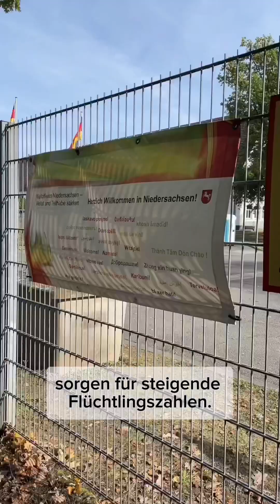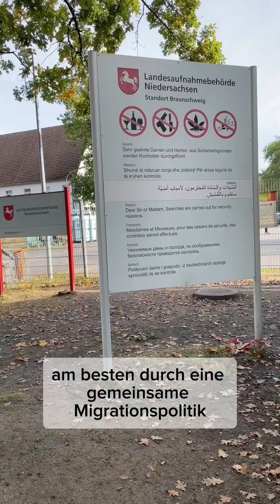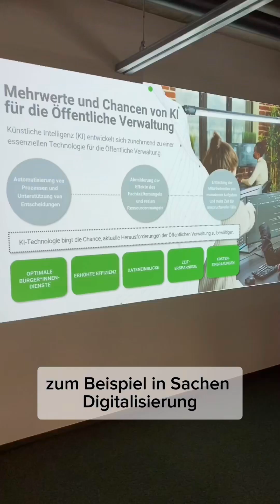Jahresrückblick 2023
2023 war kein einfaches Jahr: Kriege, Konflikte, die Herausforderungen der Klimakrise und Preissteigerungen, die den Menschen Sorgen bereiten. Aber es gab auch viele schöne Momente. Insbesondere habe ich in den vergangenen Monaten in Niedersachsen ein riesiges Engagement und große Hilfsbereitschaft vieler Bürgerinnen und Bürger erlebt. Das beeindruckt mich immer wieder aufs Neue – und stimmt mich zuversichtlich für das kommende Jahr. Packen wir es gemeinsam an! Ich wünsche Ihnen und Euch ein gutes Jahr 2024.